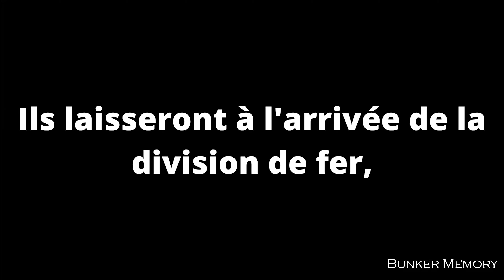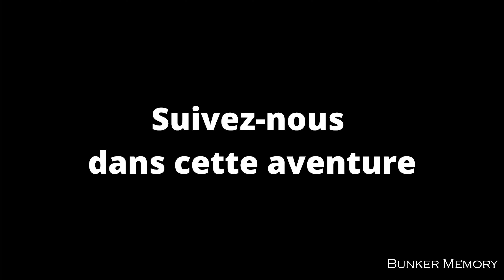UN DÉPÔT DE LA WEHRMACHT DE 1944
Prochainement, suivez-nous dans cette aventure, sur les traces de l'armée allemande en 1944 dans ce dépôt de carburant